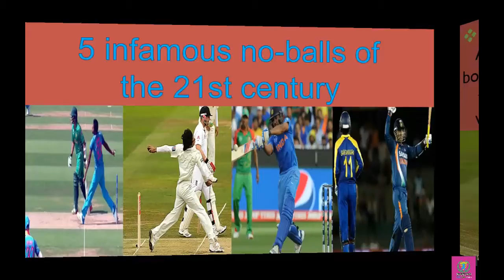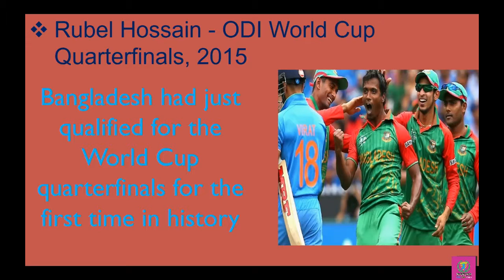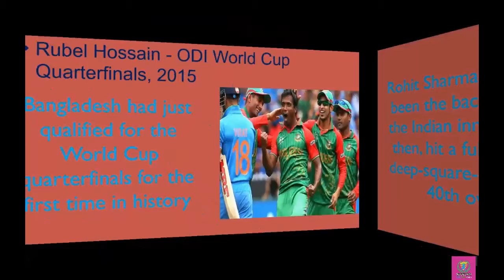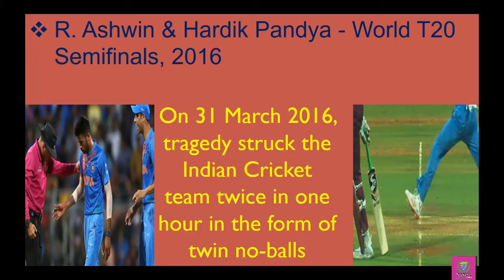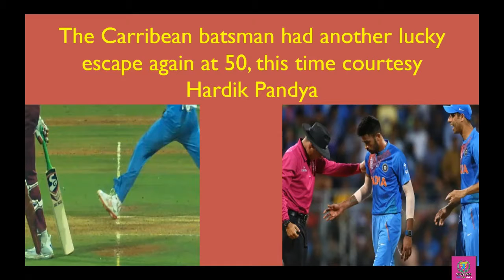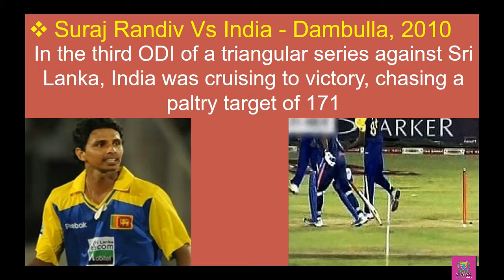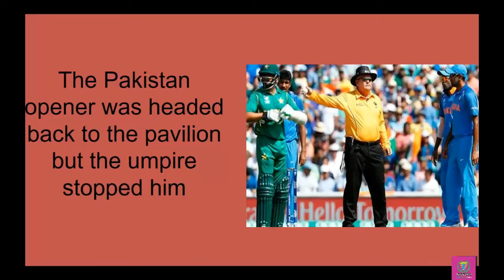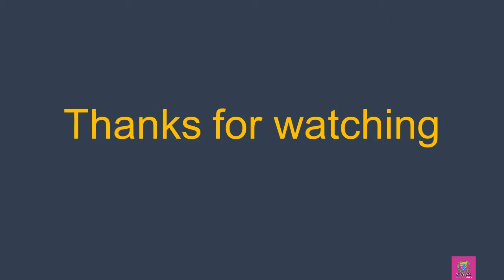5 infamous no balls of the 21st century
5 infamous no-balls of the 21st century
No-balls have the potential to turn a game upside down. They are like the proverbial ant in an elephant's ear: too small to be paid any attention to, yet can wreak havoc.

Pakistan's Wahab Riaz gave away 58 runs off no-balls in 2016 Tests, the most by any bowler that year. This year, Pollard found himself in hot water after bowling a no-ball that prevented Lewis from scoring a century.